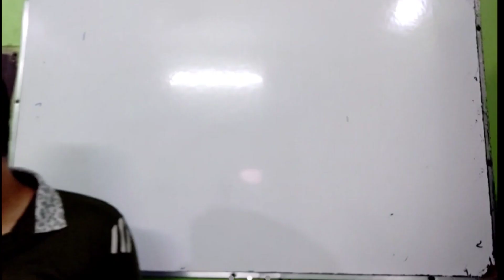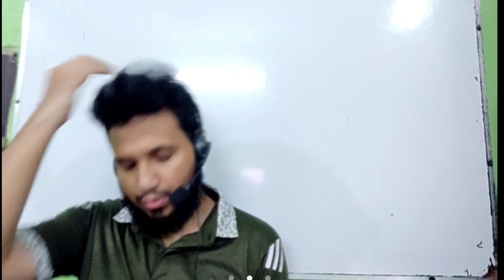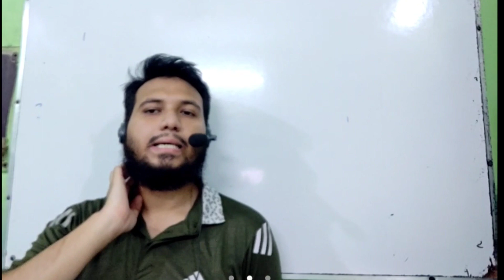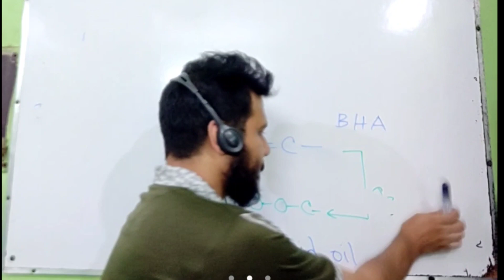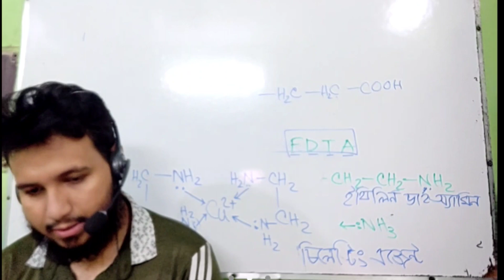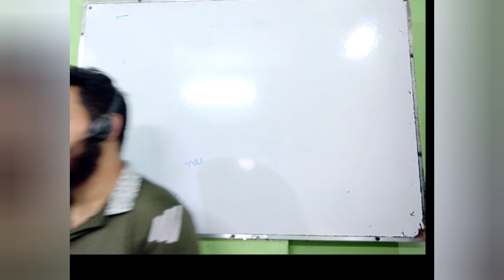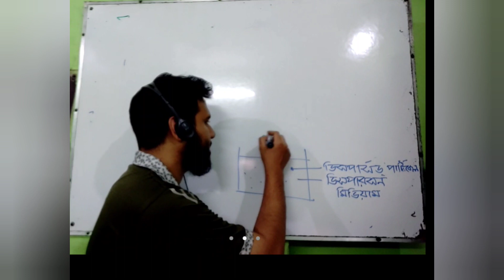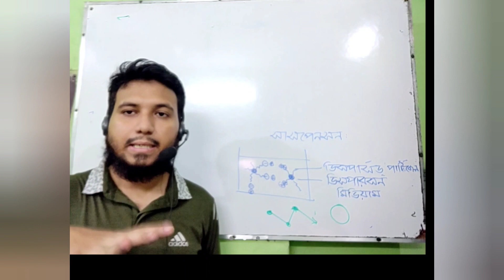কর্মমুখী রসায়ন । LECTURE 1। Paid Batch HSC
কর্মমুখী রসায়ন । LECTURE 1